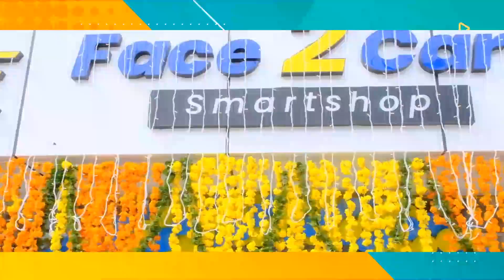കെ റെയിലിനെതിരെ ചെന്ത്രാപ്പിന്നി വില്ലേജ് ഓഫീസിലേക്ക് യൂത്ത് കോൺഗ്രസ് നടത്തിയ മാർച്ചിൽ സംഘർഷം